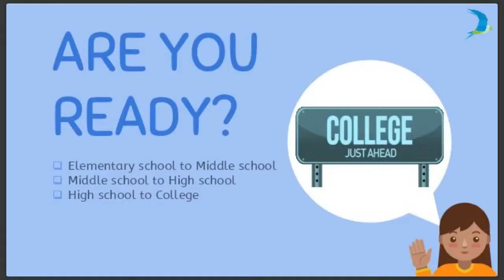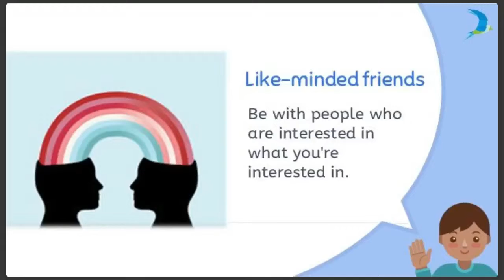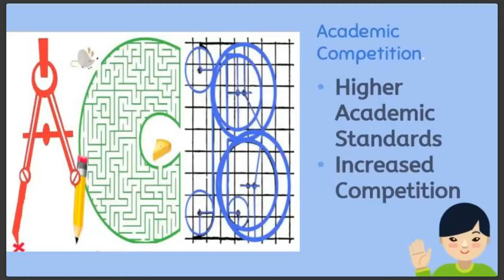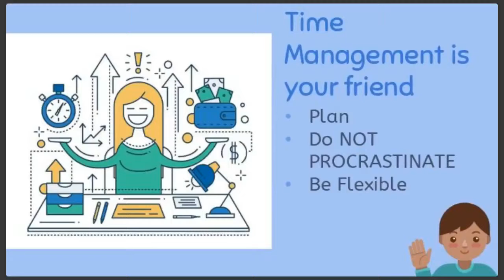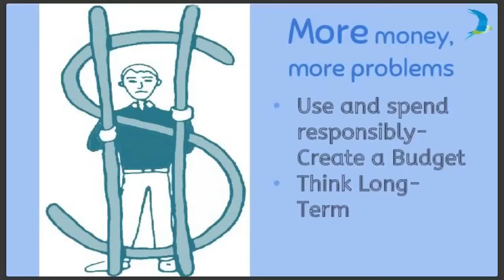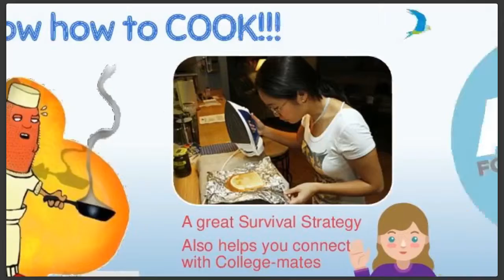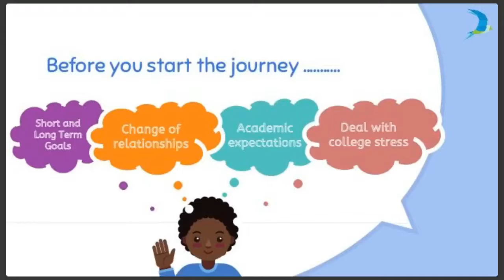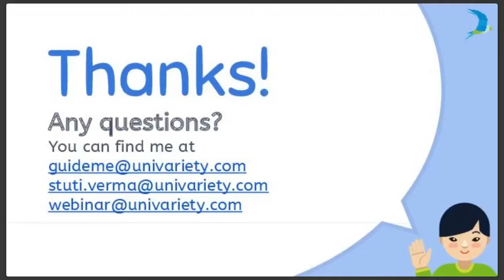Preparing for college Work on these skills